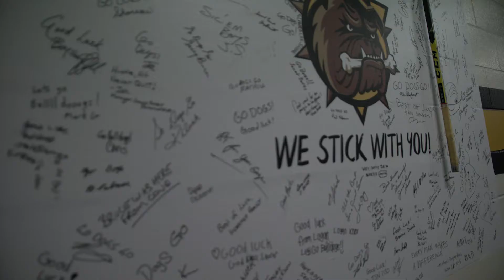2017- 2018 Season Recap